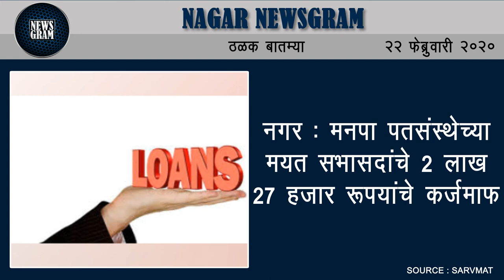Nagar Newsgram | 22 Feb 2020